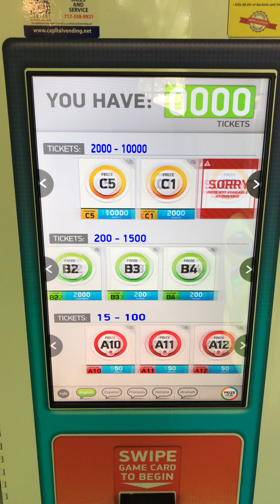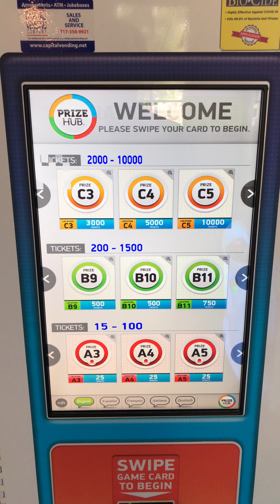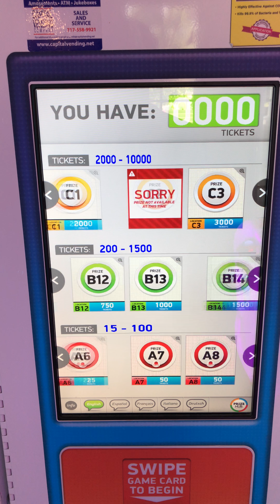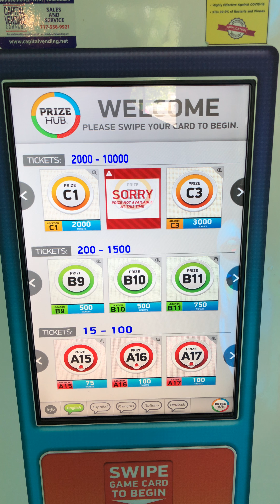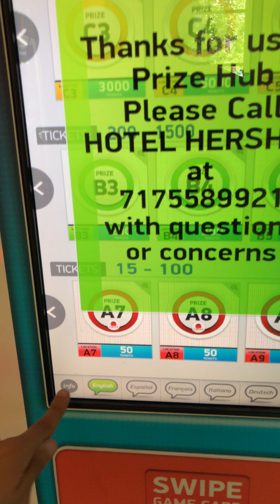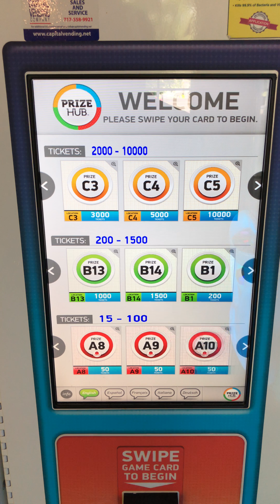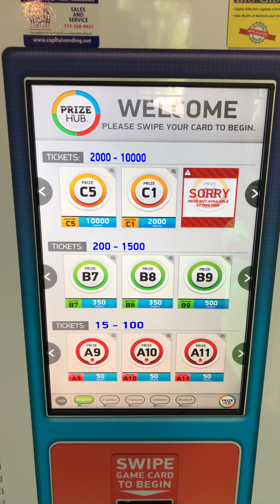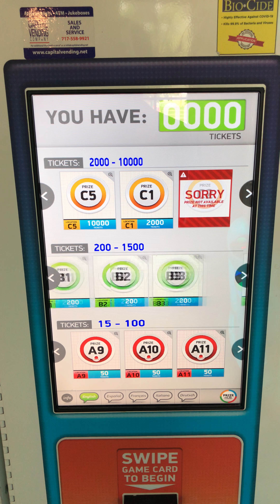Prize Hub - Attract Mode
Here is the attract mode for Prize Hub.